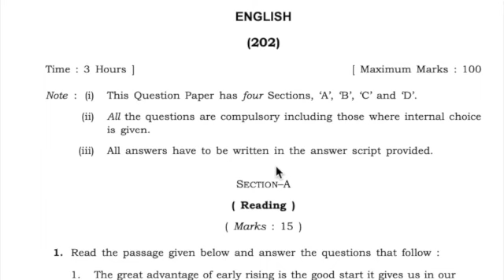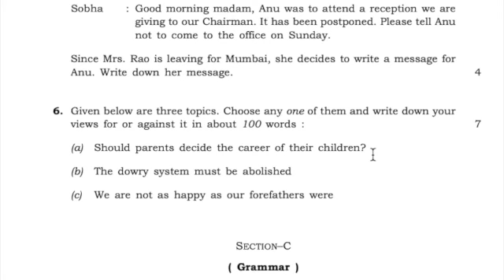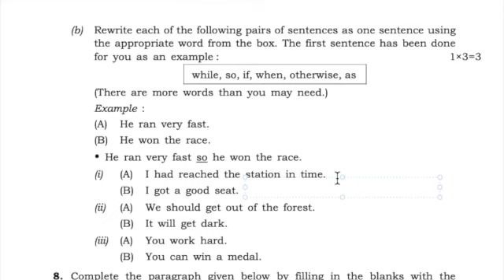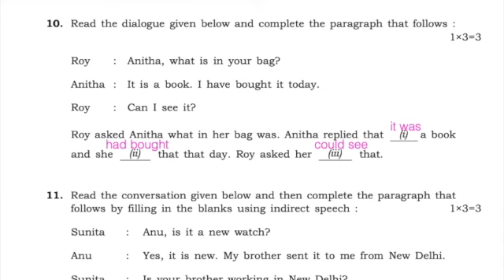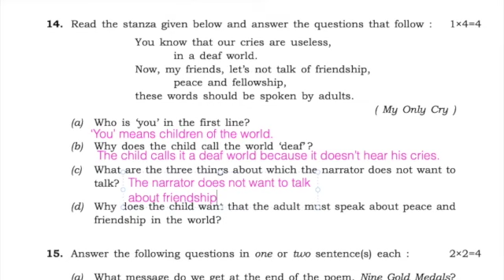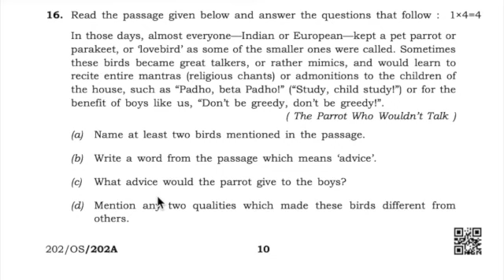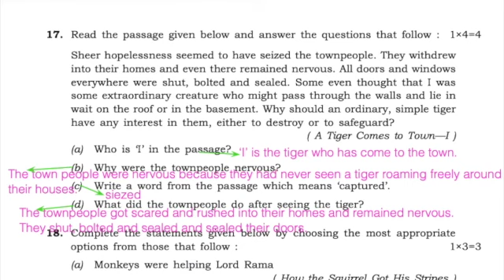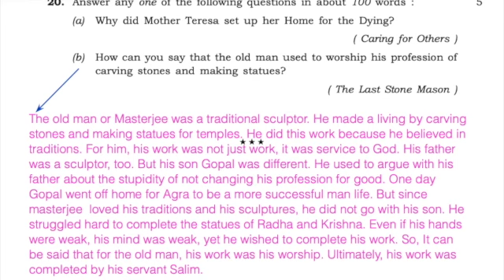Class 10 October 2019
Fully solved question paper Class X English NIOS

My English with Hira
My English